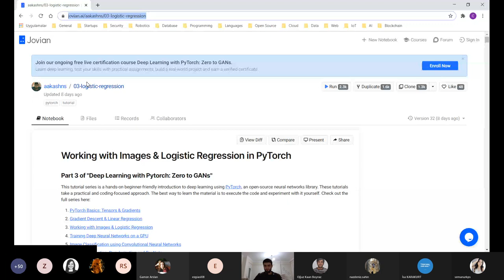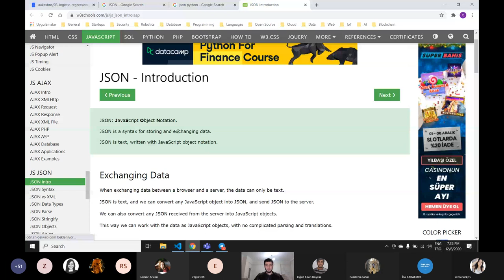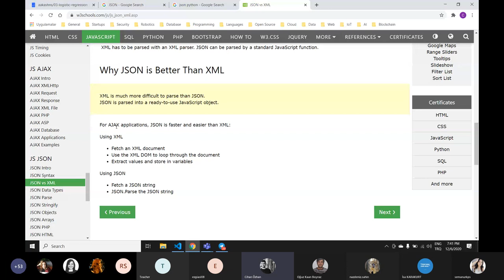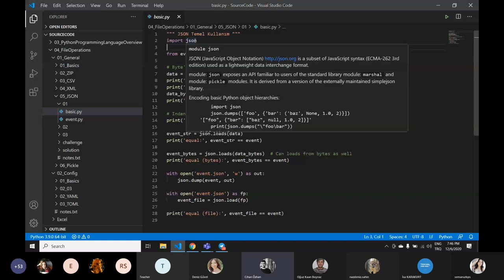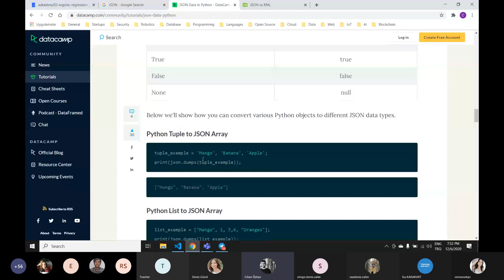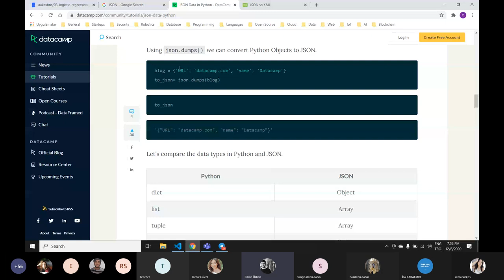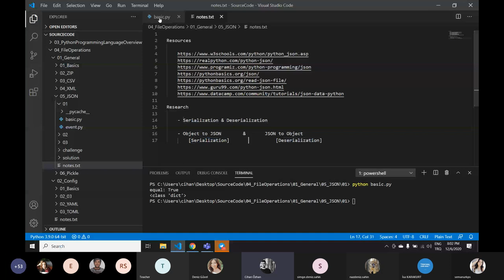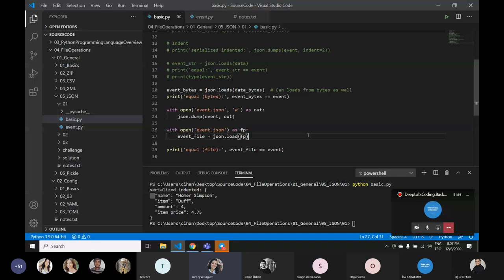Python ile Dosya İşlemleri : JSON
"Python Programlama Dili" PlayList içeriğindeki eksik videolardan biriydi. Artık değil!